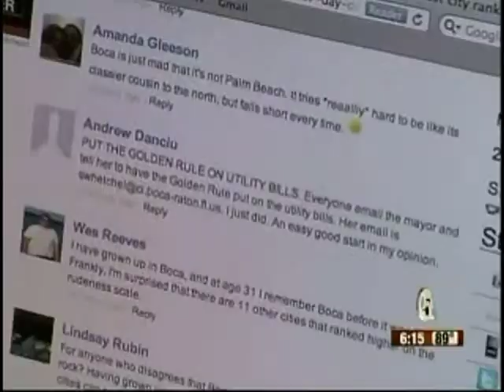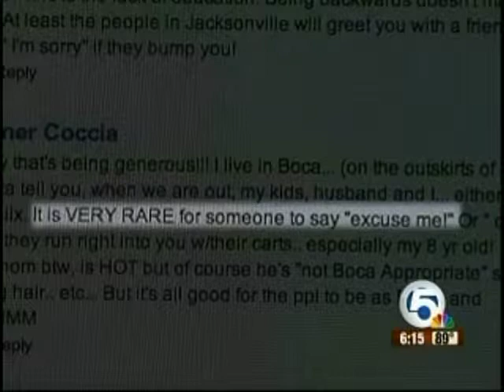Foursquare / Glades Plaza Boca is Nice Day on WPTV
Woolbright Development's Center & Main team, led by Enrique Kaufer, and Boca Raton Mayor Susan Whelchel declare "Boca Is Nice Day" in response to Foursquare.com's 12th Rudest City ranking. "Boca is Nice Day" was held at Glades Plaza (on Glades Road between I-95 and Town Center Mall), encouraging visitors to 'check in' at the shopping center using the Foursquare Mobile App and leaving nice, profanity-free comments. This video is news coverage from local television station WPTV on July 26.